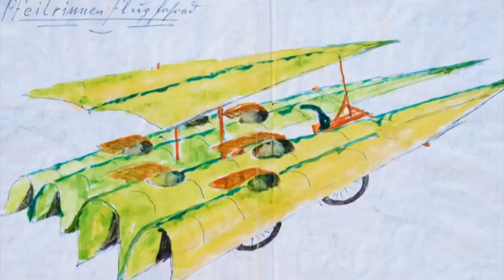Gustav Mesmer der Ikarus vom Lautertal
Der Song zum Film stammt von Grachmusikoff.